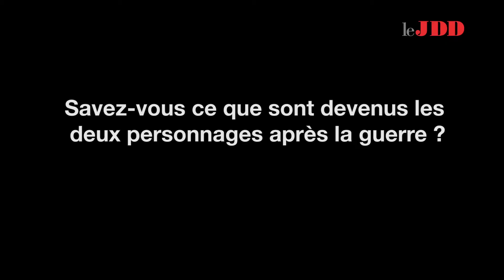Dussollier : "La diplomatie est un mélange de vérités et de mensonge"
Dans Diplomatie, adapté de la pièce à succès de Cyril Gely par Volker Schlöndorff, André Dussollier redonne vie au Suédois Raoul Nordling.